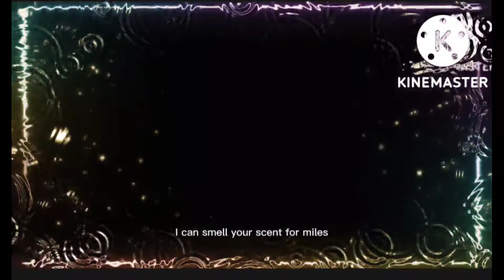Reaching level 190 on tiger! 300 sub special! (READ DESC!) [xFøxČlawśx]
hi guys!

Today i reached level 190 on tiger in Wildcraft!
Eee! 10 More levels to go to level 200!!♡

He\she was in my game!! TYSSMM

310 or 320 sub special is a Believer Wildcraft Music Video!

Trying my best to keep posting! Im so sorry if i dont!
But i will post 2 or 1 video on the weekends.. because of school!

Today was my Brothers birthday he was turning 15! Please say happy birthday to him!!♡

Byee!!♡♡♡